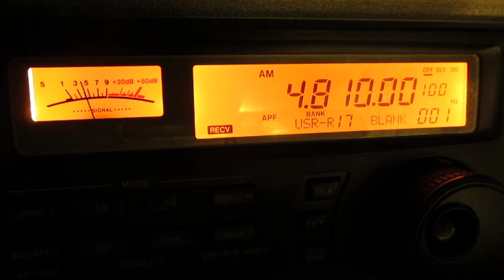Received stations of Peru in short time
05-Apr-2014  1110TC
ANT: PA0RDT mini-whip
Signal from Peru was strong today.